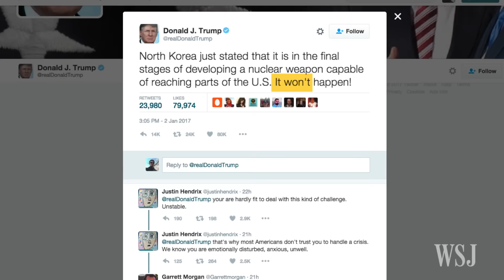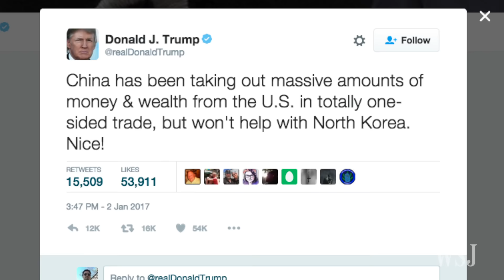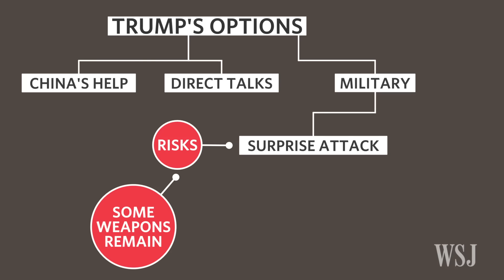Trump's Options to Halt North Korean Nukes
One of Donald Trump’s biggest challenges as president: a nuclear North Korea. What could he do to prevent Pyongyang from getting a weapon capable of reaching the U.S.? WSJ’s Jason Bellini has TheShortAnswer Photo: Getty/ KRT TV